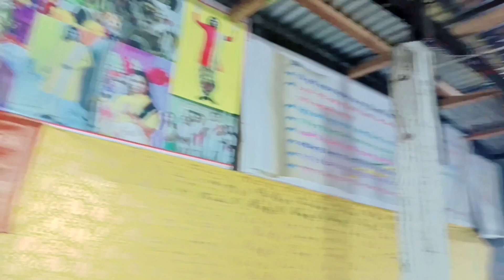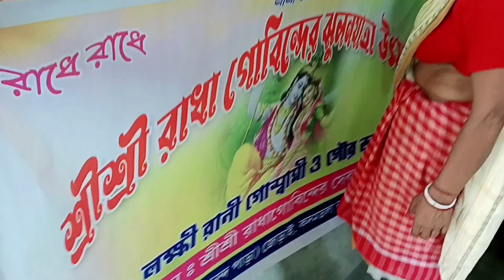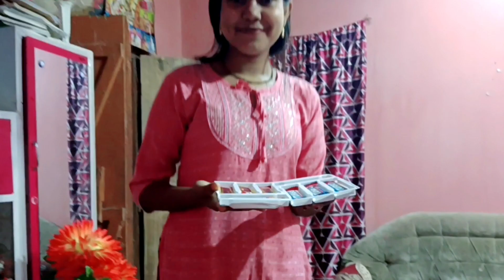ঝুলনযাত্রা উপলক্ষ্যে খুব আনন্দ করলাম ❤️।। রাখি পড়ালাম সব ভাই দাদাদের 🌀🧨@supuapurlifestyle2994